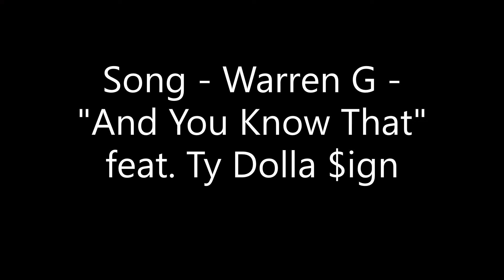"And You Know That" - A Skater XL Edit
Hi everyone! i thought i would make another edit because i love playing this game! im sorry if you notice the in game noises sounding different in certain clips, its because i just recently got the sound mod mid way through making these clips! Hope you enjoy! Also, camera work feedback would be great!
Song - "And You Know That" By Warren G - feat. Ty Dolla $ign